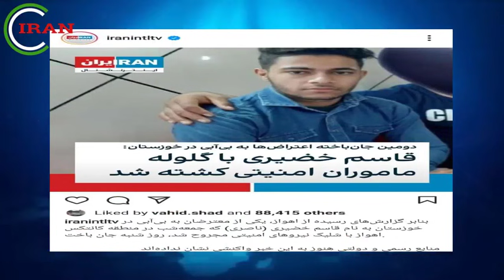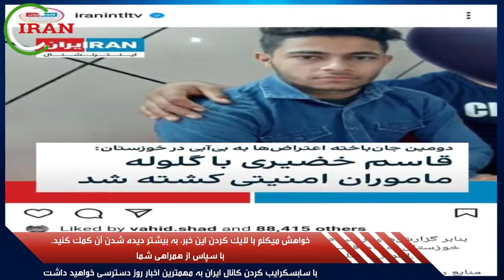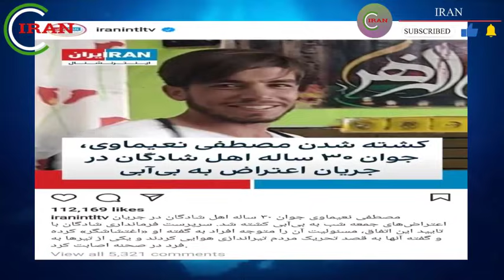لحظاتی پیش قاضی سرشناس رژیم توسط عوامل ناشناس در خاک ایران....